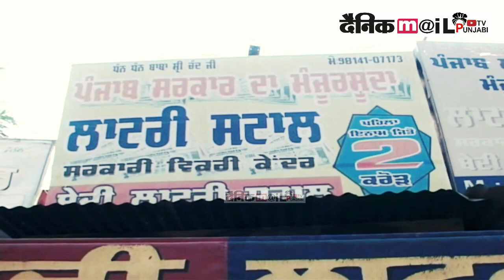ਵੇਖੋ ਰੱਬ ਦੇ ਰੰਗ ਇਕੋ ਨਾਮ ਦੇ ਦੋ ਬੰਦੇਆ ਕੋਲ ਗਈ ਡੇੜ ਕਰੋੜ ਦੀ ਲਾਟਰੀ, ਦੋਵਾ ਚ ਇਕ ਬਣੇਆ ਮੁਕੱਦਰ ਦਾ ਸਿਕੰਦਰ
lotterywinnerpunjab punjablatestnews punjabivideos DAINIKMAIL PUNJABI TV IS PART OF NORTH INDIA'S FASTEST GROWING DIGITAL NEWS PORTAL NEWS RELATED PUNJAB, SIKH POLITICS AD CURREN AFFAIRS